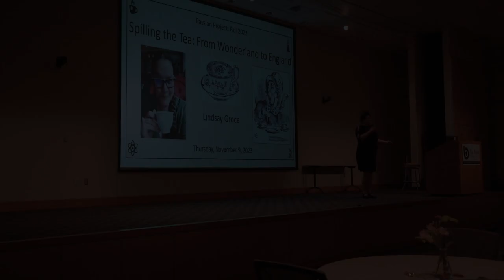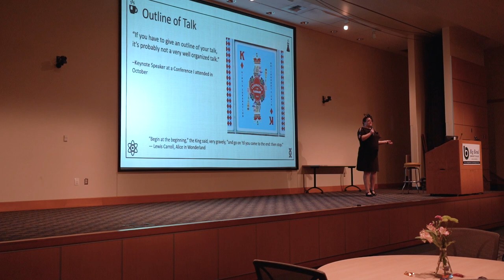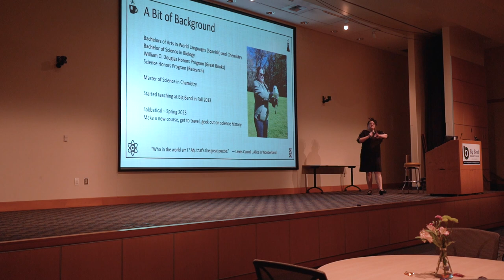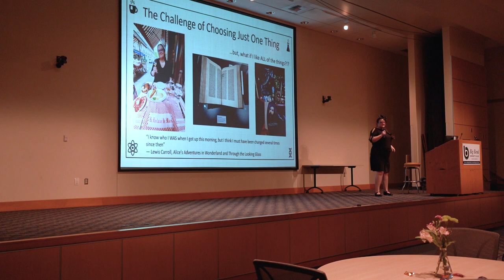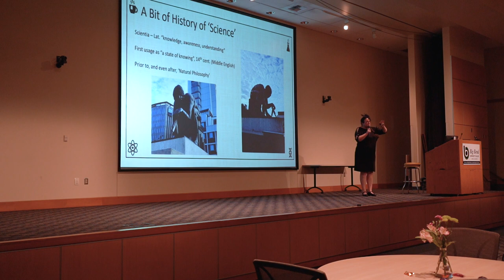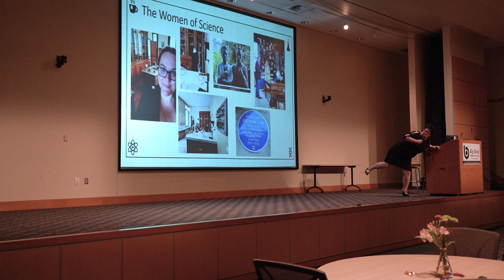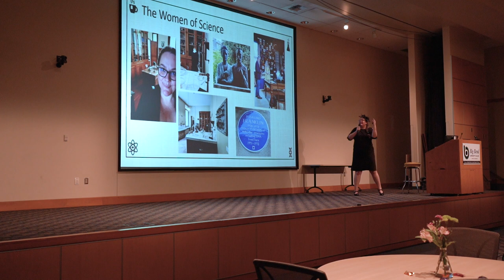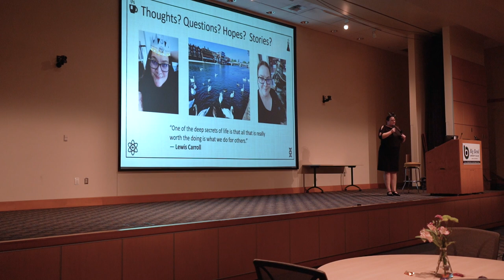PPS Lindsay Groce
Hear from Chemistry instructor Lindsay Groce about her Spring Sabbatical trip to Europe!